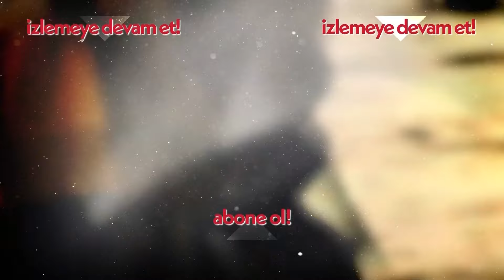Buse yardım için Mehmet'i arıyor! - Beni Bırakma 98. Bölüm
Sayar ailesi, Ankara'nın en köklü ailelerinden biridir. Baba Cengiz, genç yaşından beri çalışarak işlerini geliştirmiş, oğullarını büyütmüştür. Geleneksel bir baba olan Cengiz için aile her şeydir. Aralarında ne yaşanırsa yaşansın, akşam olunca aynı sofraya oturulur. Ailenin büyük oğlu Tarık, tıpkı babası gibi bir delikanlıdır ve işleri devralmış durumdadır. Sıla'ya aşık olmasıyla birlikte hayatı değişir. Ailenin küçük ve uçarı oğlu Emre ise tıp doktorudur. Onun hayatı da Zeynep'e olan aşkıyla yepyeni bir yola girer. Bu aşk ile pandoranın kutusu açılır. Arzu şiddetle bu aşka karşı çıkar, Emre ise annesine karşı çıkarken aileyi sürüklediği kaosun farkında bile değildir. Hepsi, aşkla, doğrulukla ve gururlarıyla sınanacaklardır. Bu sınavdan ise ancak dürüst olanlar alnının akıyla çıkabilecektir: Hem kendine, hem hayata karşı dürüst olanlar.